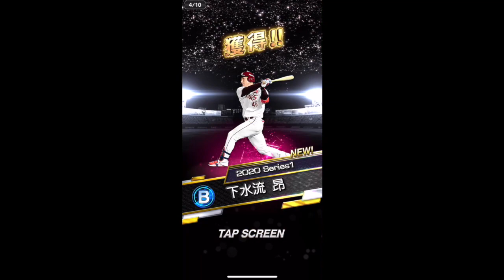プロスピA マンスリー&TSスカウト３０連 狙いは山口投手！！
大谷翔平 ２試合連続マルチ安打 報復死球の続報 ダルビッシュ勝利 2019/7/18